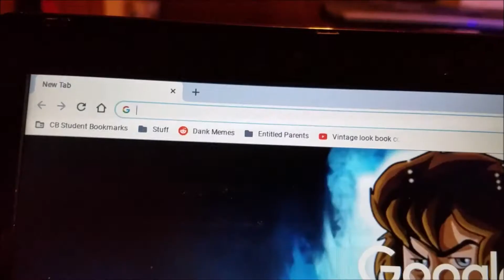I'M FROM ANOTHER DIMENSION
I entered AN ENTIRE NEW DIMENSION by accident! Watch to find out how, and how I escaped!

Music
MDK & Evan King - Shinespark
GoSoundTrack - Mystery
Myuu - Promise Reprise